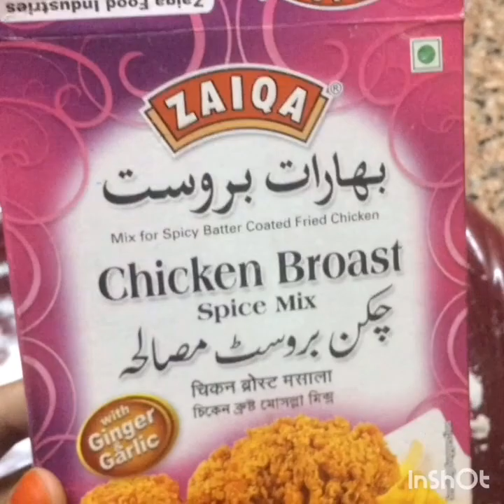Broasted chicken recipe/chicken broast